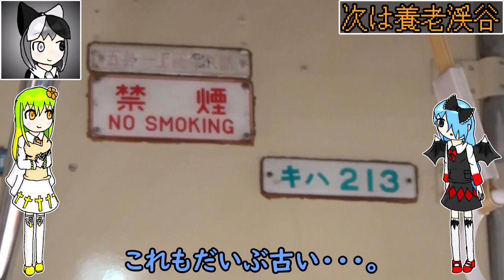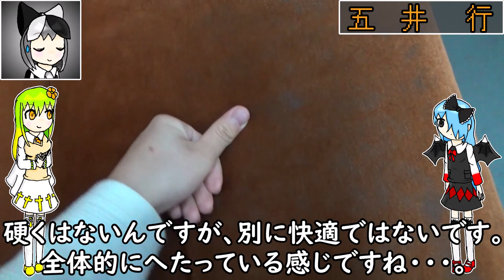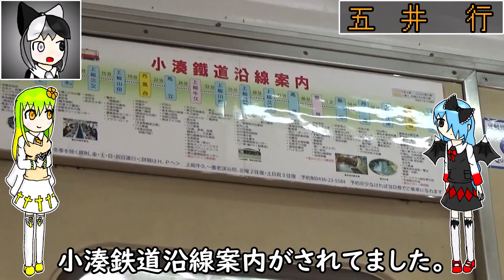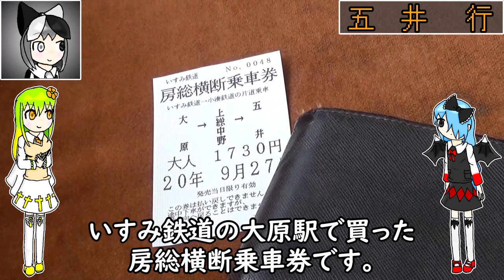どこまでも昭和っぽい雰囲気！小湊鐵道に乗りました【上総中野→五井】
小湊鉄道は千葉県を走っている、非常に古い車両の宝庫として鉄道ファンからは結構な支持を集めている鉄道会社です。
今回はその中でもキハ200形という小湊鉄道を代表する車両に乗ってきました。
これ以上古い車両を使っている路線は、ローカル線でもなかなか珍しいんじゃないでしょうか。
さらに近々JR東日本から譲渡されたキハ40という車両が只見線から譲渡を受けて走るみたいです。(こちらも昭和時代の車両！)
今後の小湊鐵道の活躍に期待ですね。

　今回はラルアちゃんとトコハちゃん！